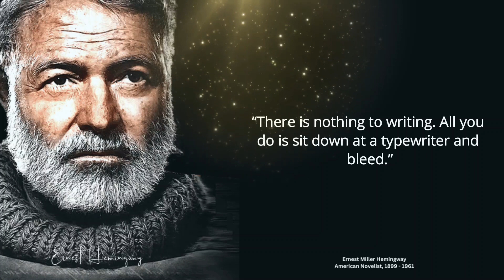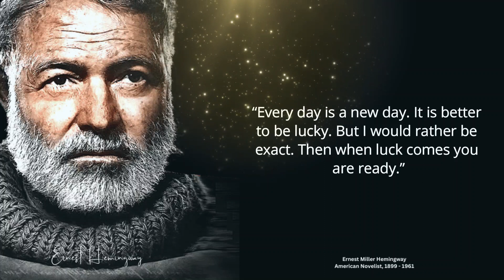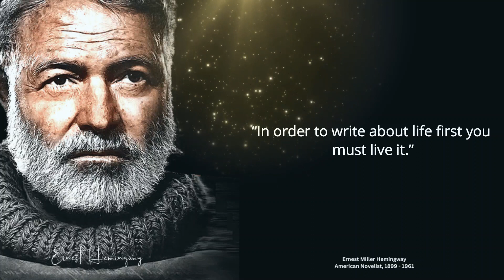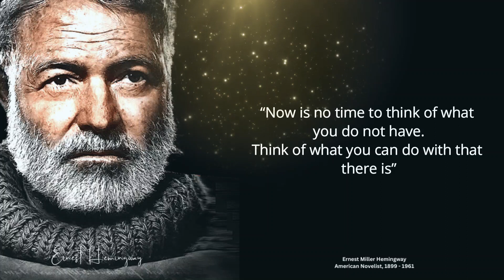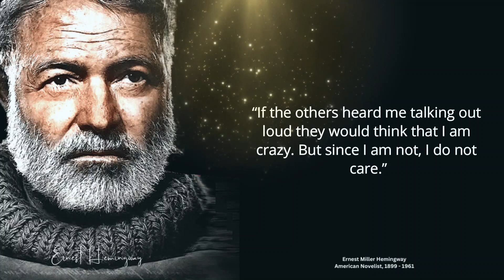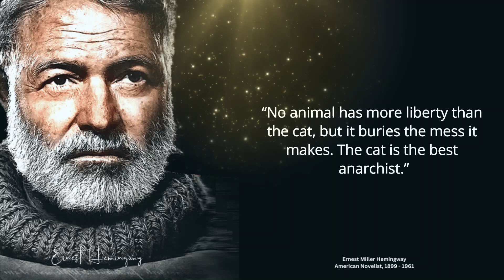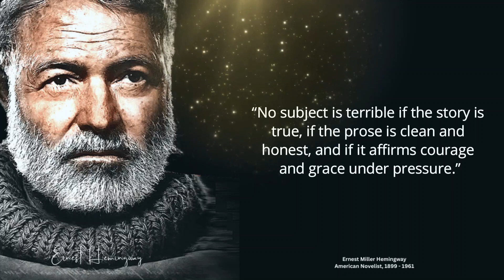Ernest Hemingway Quotes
About Video - Ernest Hemingway Quotes
In This Video we will watch Ernest Hemingway Quotes.
Thanks for checking out Quotes capital on YouTube!